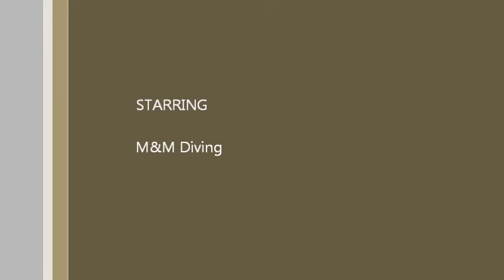Tend Us Would You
Interesting Ice Dive, May 4th 2014 at Fortune Pond, Crystal Falls, Michigan